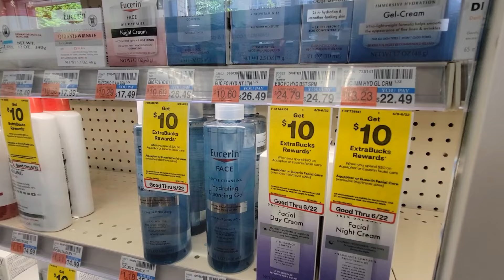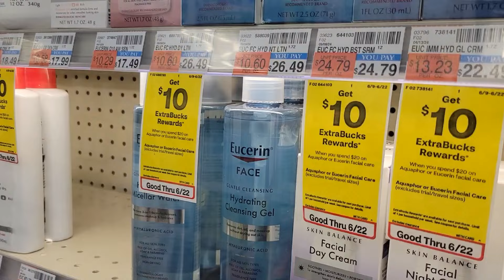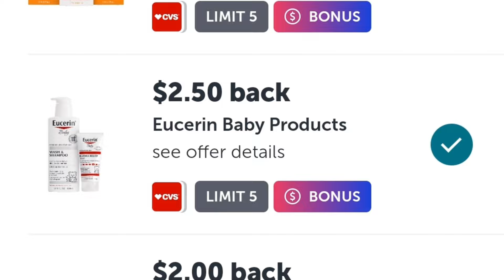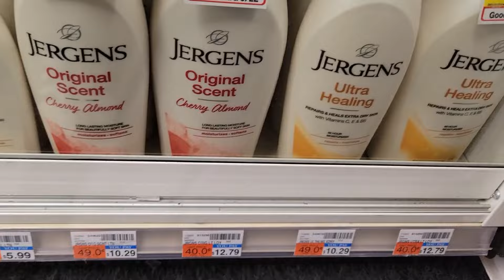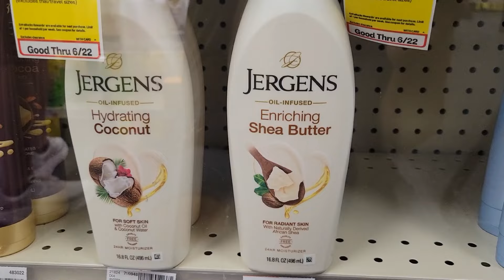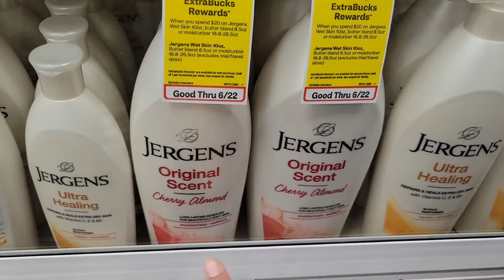❌️❌️una nueva semana de cupones en CVS 6/16/24 - 6/22/24❌️❌️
CVS Couponing 6/16/24 - 6/22/24

💥Amazon PRIME GRATIS por 30 dias👇👇

🌟Productos que uso:
CAMARA DE VLOGS

🌟Escribeme!!